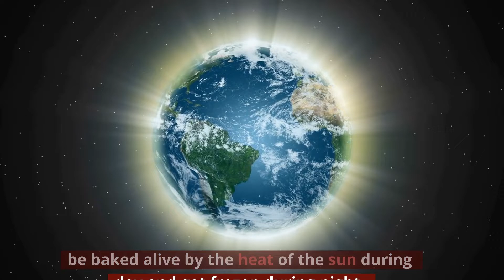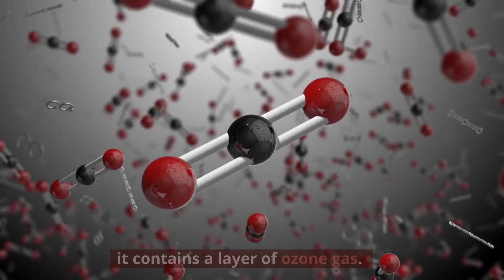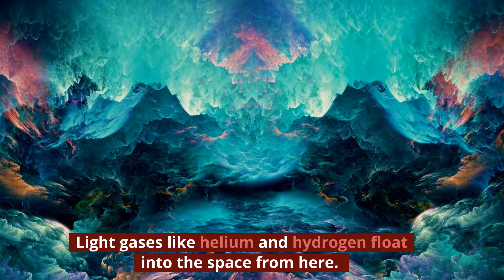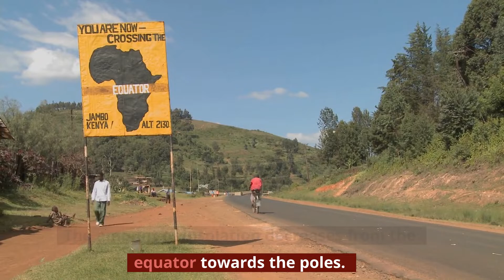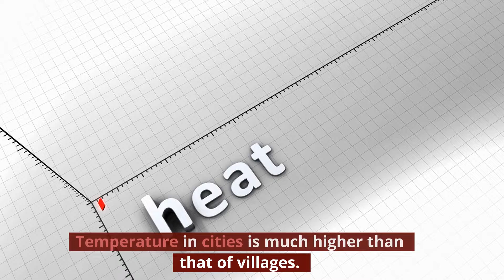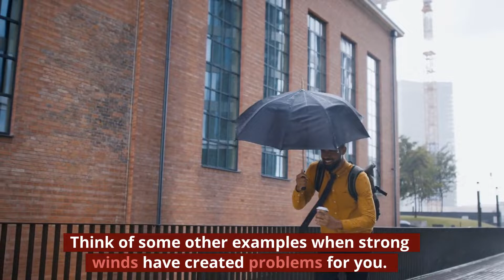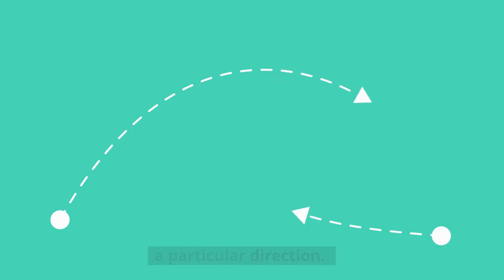Air | Class 7th | Chapter 4 | Geography | NCERT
What is a air Class 7?
What is the importance of air Class 7?
What is air pressure Class 7 in short?
Where do we get fresh air for Class 7?

✔️ Class: 7th
✔️ Subject: Geography
✔️ Chapter: Air
✔️ Topic Name: Class 7 Geography Full Chapter 4 | Air Full Chapter Class 7 Geography | NCERT
✔️ Topics Covered in This Video: Full Chapter Explanation & Exercise from Class 7 Geography Chapter 4 Air
This is chapter 4 of NCERT Geography (Our Environment) Class 7 Textbook titled AIR where I have talked about the composition of air which contains nitrogen, oxygen, carbon dioxide etc. The greenhouse gases and greenhouse effect has also been explained. The structure of the atmosphere which consists of troposphere, stratosphere, mesosphere, thermosphere and exosphere has been understood. The different phenomenon in these different layers has been discussed. Insolation, temperature and air pressure has been understood. Then we have understood what permanent winds, seasonal winds and local winds are. The 3 different types of rainfalls are discussed which are convectional rainfall, orographic rainfall and cyclonic rainfall. Watch the video to know more about air and associated phenomenon.